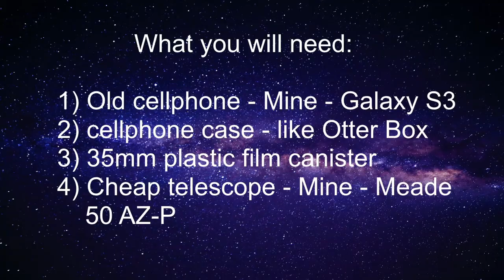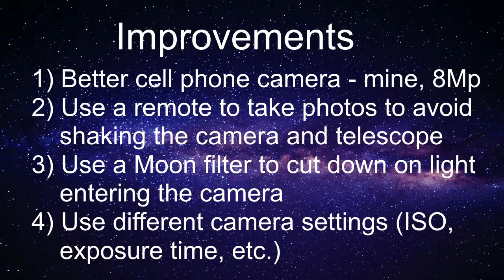Poor Mans Astrophotography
Poor Man's Astrophotography - Using a Cellphone and Telescope to take photos of planets and moons.  I love space and astronomy and so years ago, i purchased a very cheap Meade 2 inch refractor  Model 50AZ-P telescope.  Back then, I used a webcam attached to the telescope to capture photos and videos of planets.   I was able to generate decent images of Saturn, Jupiter, the Moon, and Mars.  But having to lug all the equipment around, making sure th laptop was charged up, setting up outside, then tinkering around with the laptop, the webcam settings, and telescope focus took patience.  Also some of the best astronomy viewing is during winter time in my region and at night sometimes it would take hours to get everything set up for just a couple of good photos or videos of the planets.  Now days, cell phones have much better cameras than most webcams and they are small and portable.

Sure, you can buy cheap cell phone telescope adapters that work very well.  But if you are like me, I keep all kinds of used and junk parts and items around and like DIY approaches to projects.